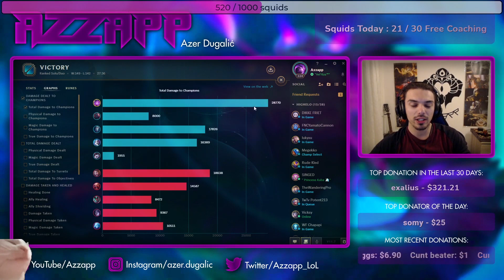Vel'Koz enjoys some light reading in the Mid lane, Downloading opponents fully | Azzapp Vel'Koz